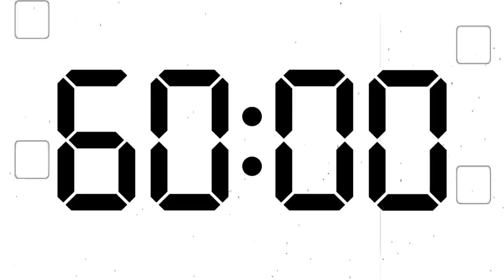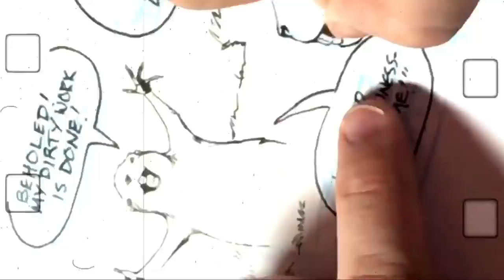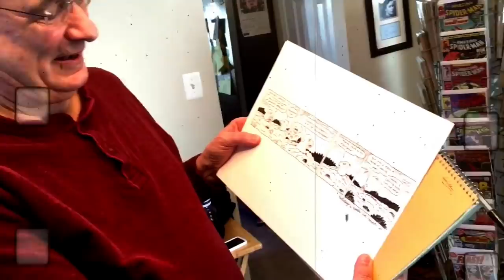Ethan and Noah. GOPHER DRAW OFF.